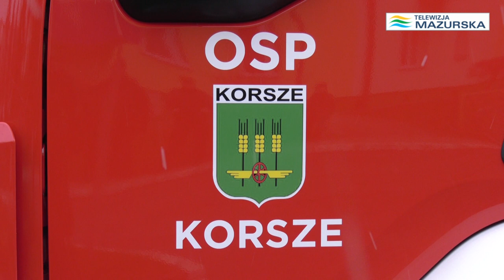KORSZEŃSCY OCHOTNICY WZBOGACILI SIĘ O NOWY WÓZ STRAŻACKI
Korszeńscy ochotnicy wzbogacili się o nowy wóz bojowy. W piątek nastąpiło uroczyste przekazanie samochodu. W uroczystości wzięli udział między innymi przedstawiciele władz samorządowych, służb mundurowych, duchowieństwa.
Realizacja Ewa Szyszkowska - Papis
Zdjęcia Lucjan Mikulski
Producent Telewizja Mazurska